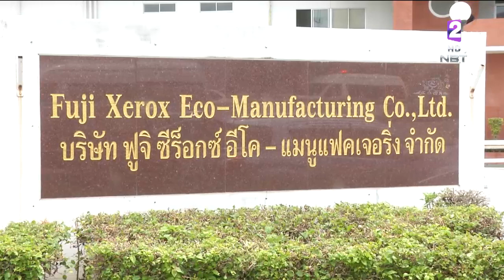เอาผิดบ่อขยะปลวกแดง จ.ระยอง ส่งกลิ่นเหม็น ปนเปื้อนสารเคมีอันตราย กระทบแหล่งน้ำกิน-น้ำใช้ชาวบ้าน